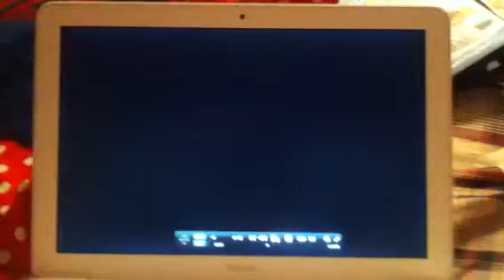I Love Toy Trains Part 6 Opening